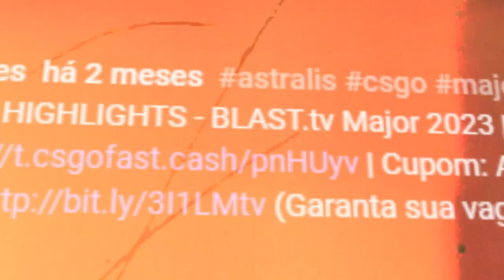VSM DESTRÓI EM BUSCA DO KNG! Fluxo vs Oddik - HIGHLIGHTS - CBCS Masters 2023 | CSGO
Fluxo vs Oddik - HIGHLIGHTS - CBCS Masters 2023 | CSGO